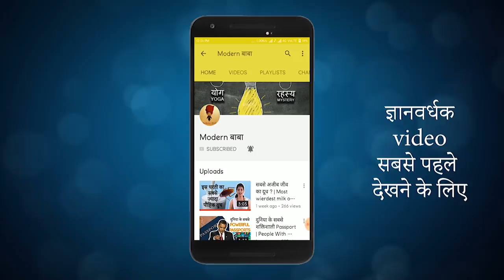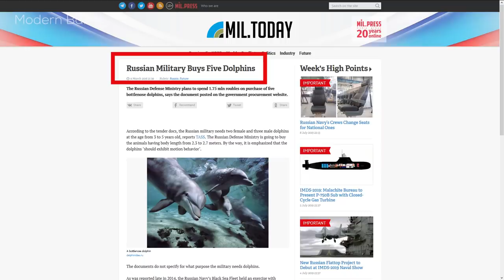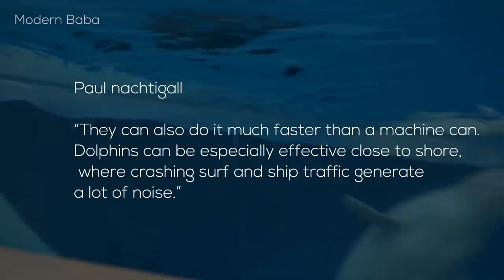Dolphin Soldiers in Military | मिलिट्री में dolphin सैनिक | Modern Baba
हम सभी जानते हैं की dolphin एक fish है | और ये इस दुनिया की सबसे friendly mammal में से एक है | हमें पता चला है की इसे military के लिए इस्तेमाल कर रहे हैं | पर एक fish को defence के लिए कैसे इस्तेमाल कर सकते हैं ? आइये इस विडियो में थोडा और detail से जानते हैं |